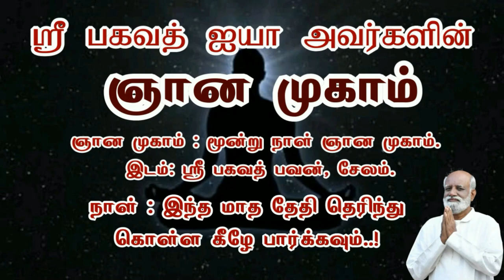மன அழுத்தத்தில் இருந்த எனக்கு இந்த இடம் சூழல் அமைதியை கொடுத்தது - Sri Bagavath ஐயா